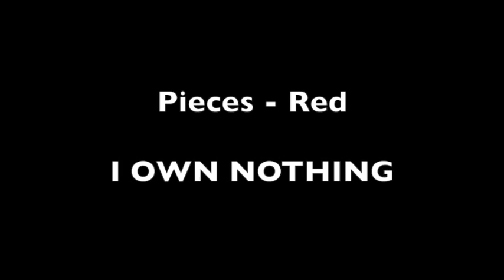TicciWork - Pieces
Since I love Creepypasta right now, I thought what the heck, I'll make a ship video for Ticci Toby and Clockwork.
The only thing I own in this is the image I drew at 5:08.